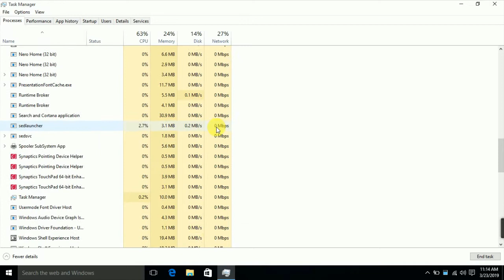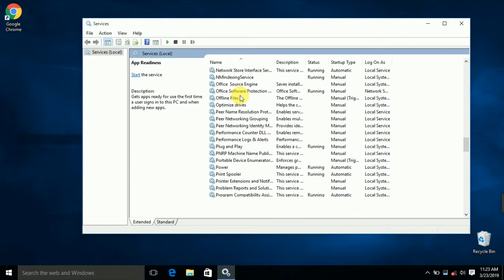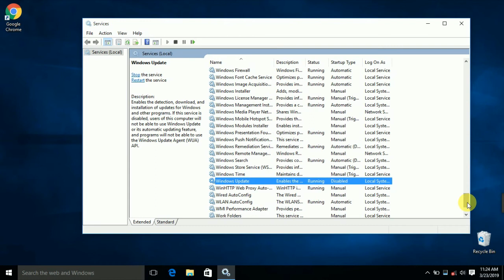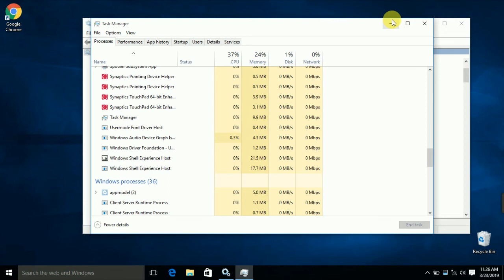How to permanently off windows 10 update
Doston, is video me mai aapko bataunga ki humlog kaise windows 10 ka automatic update hamesa ke liye off kar sakte hain, agar video pasand aaye to please ek like kar ke hi jaayega,